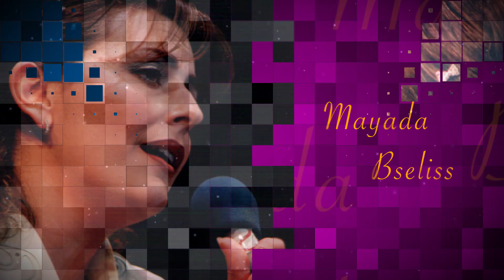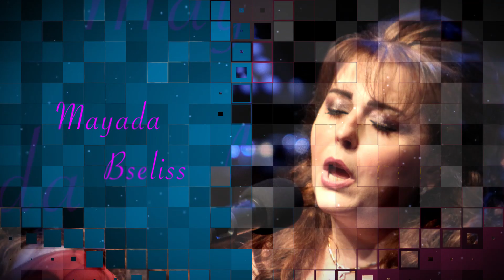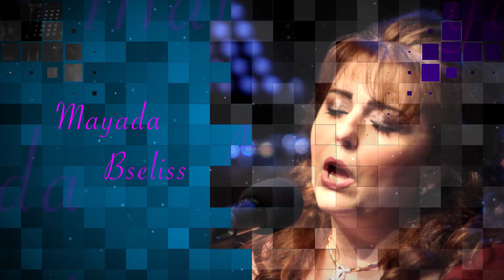Mayada Bsilis - Setti Ya Setti (Official Audio) | ميادة بسيليس - ستي يا ستي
Mayada Bsilis - Setti Ya Setti (Official Audio)
(ميادة بسيليس - ستي يا ستي  (النسيخة ألأصلية